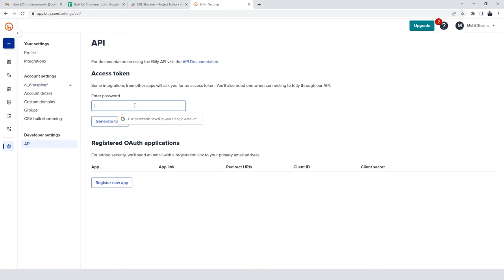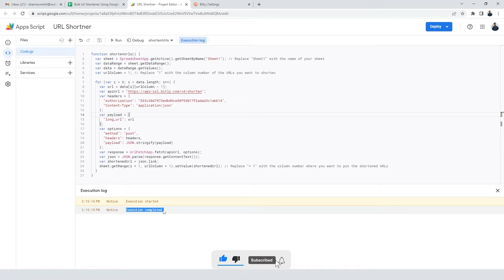Bulk URL Shortener In Google sheet using Bitly API & Apps Script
URL Shortening in Google Sheets via Apps Script using Bitly API is a method of creating shorter versions of long URLs through a custom script in Google Sheets.

This script is created using Google's Apps Script platform and uses the Bitly API to generate short URLs that redirect to the original long URL

URL link urlshortner googlesheets appsscript api . For More Videos Stay Tune